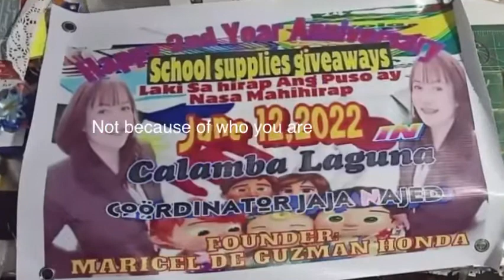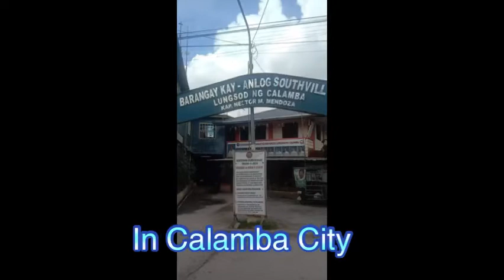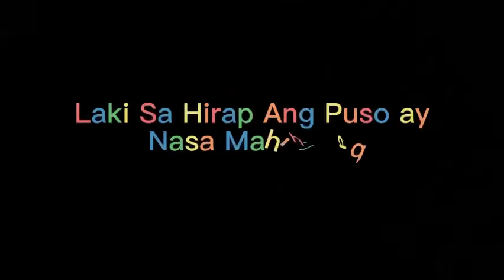SCHOOL SUPPLIES GIVEAWAYS 🤗 Pages 2nd Year Anniversary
Happy 2nd YEAR ANNIVERSARY SA LAHAT NG BUMUBUO NG PAGES NA ITO❤️ CONGRATULATIONS Sa ating FOUNDER( its me😂 )
Sa ating mga ADMIN 🤗🤗🤗 at Sa ating mga followers na  nandito pa rin simula 2020❤️❤️❤️
Sigaw Nman Jan yung mga hindi nang Iwan, Dalawang taon na tayo 😘😘😘 kahit maraming pagsubok ang dumating Marami ng nagbago, Marami ng nawala…Marami na rin ang dumating pero NANDITO pa rin tayo,God 😇 is GOOD ALL THE TIME😭😭😭 isang napakagandang REGALO na Poh ang natanggap ng ating PAGES ngaung Araw na Ito ang ma monetized,eligible for sending stars dpt Matagal na po YAN,Di Ko Lang maasikaso Sa Sobrang buzy but this time,saktong Sakto kung BAKIT kgb kinalkal Ko ang PAGES at isang napakalaking BLESSINGS ang dumating 😭😭😭WALA man Tayong mga SPONSOR but still nandito pa rin tayo tumutulong Sa abot ng ating makakaya… sabi Ko nga, kung Anong Meron aq Kht kapiraso…. Hahati hatiin ntin Ito, kung kailangang ipagiling Pra mas Marami ang matulungan gagawin Ko,Gagawin nmin …

HAPPY 2nd YEAR ANNIVERSARY 💖💖💖 SA ATING LAHAT

Maricel De Guzman Honda
             (FOUNDER)